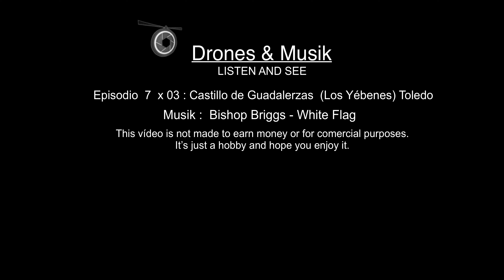Castillo de Guadalerzas vs Bishop Briggs - White Flag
Episodio 7  x 03 : Castillo de Guadalerzas en Los Yébenes, provincia de Toledo.
El Castillo de Guadalerzas en los Yébenes, provincia de Toledo, era un castillo situado en un punto estratégico el camión dirección a Cordoba. Al estar situado en un sitio fronterizo cambiaba de manos musulmanas a cristinas constantemente hasta el año 1212 cuando la batalla de las Navas de Tolosa trasladó las fronteras al sur de esta posición.
Musik on this video: Bishop Briggs - White Flag
Este canal es sin ánimo de lucro, los vídeos son hecho por hobby y no están monetizados.